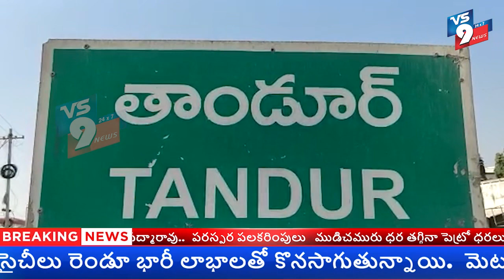రాజాసింగ్‌కు వ్య‌తిరేకంగా భారీ ద‌ర్నా